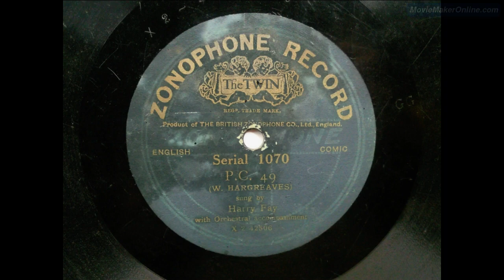Harry Fay - P.C. 49 (Zonophone 1070)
Harry Fay singing P.C. 49 on Zonophone 1070.